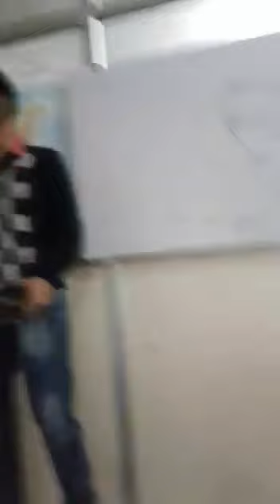||kale rang da yar|| by sushil podiya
best romantic song of KULWINDER BILLA